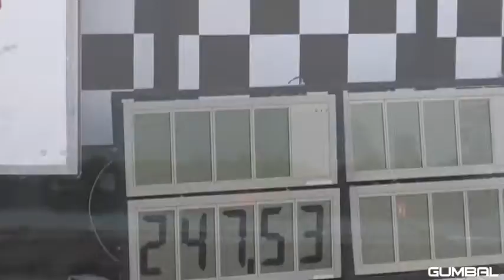610HP BMW M3 GTS G POWER EXHAUST SOUNDS!